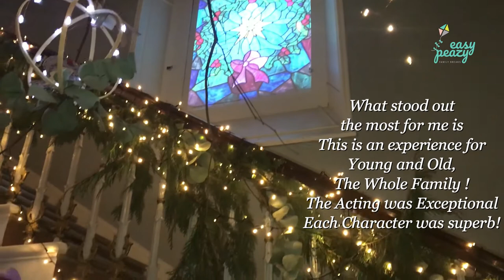Our Santa Visit Cork North Pole Outpost Experience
Every year we visit Santa with our aunts, uncles, cousins and grandparents so this year we began searching for a Santa Experience that would suit us all last September and we were delighted to be invited to The North Pole Outpost in Cuskinny in Co. Cork as we heard so much about it. It was very different to our previous experiences as it was far more intimate and personal. Here Elfs in Training move in small groups around the old manor house which is the perfect backdrop for a festive Christmas Experience. What stood out the most to me were the characters we met along the way. These were not students on a seasonal post but very well trained actors and they escalated the experience to a whole new level. Each character in each room offered friendly banter and interaction with children and adults alike. To be far they never distinguished between adults and children. Some characters had us adults in stitches and it was almost a comedy sketch. We made Christmas tree decorations, toys and decorated cookies along the way before we met the big man himself. Each family goes into see Santa on their own but we always make this one big family occasion. There is a secret door to the toy workshop where children can select their own gift and this went down a treat as you can imagine being able to pick any toy they want off the shelf. The majority of the experience is indoors so it is not weather dependent which was great but there is a beautiful woodland seating area outside with a cafe so we had a cup of hot chocolate to end a truly magically evening!